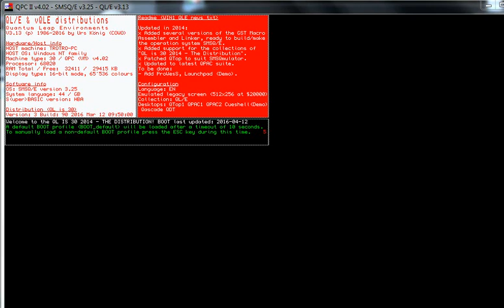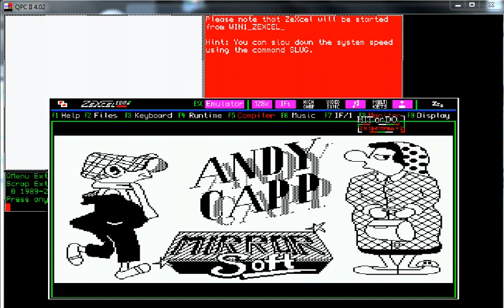Andy Capp - Sinclair QL - emulador QPC II 4.02 ZeXcel 0.33 - probado Windows 7 x64